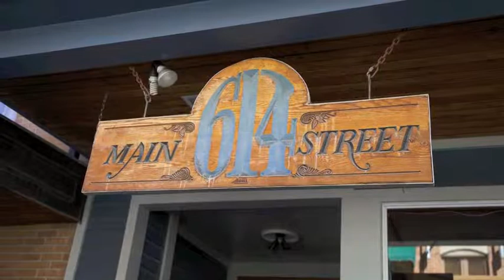Emerging Spirit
This is a recording I did a long time ago when I just had the Wurlitzer upright grand and a mic. Another one of the songs I am working on, and I will re-record it with better quality but like everything else, just have to take the time and energy. At least I got down the general idea before it flew out of my head. I think it'd sound great revamped with an electric guitar added. Too bad I'm a one-person band. LOL

The pictures are from a cool little Ski town I visited in Utah last year.